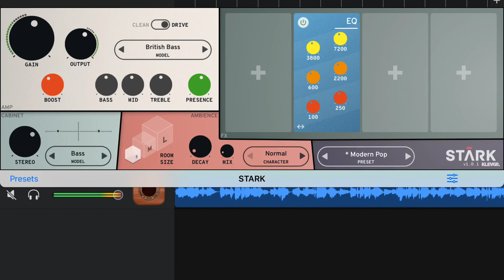Connie Talbot + 🌛🐈🎸📱👻🙈☕️🙃 THE CITY 🕶🚕🚉🛰🚖🚇🛫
song: c Sam Fischer @ VEVO
YouTube 2020..preliminary study jam, as lib, iGuitar Bright Strat, ..Take 1-A